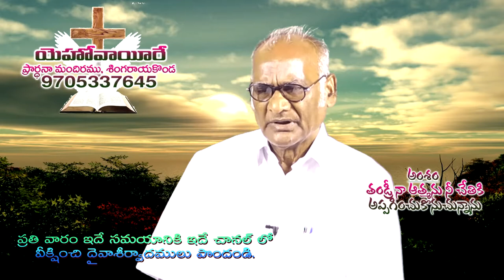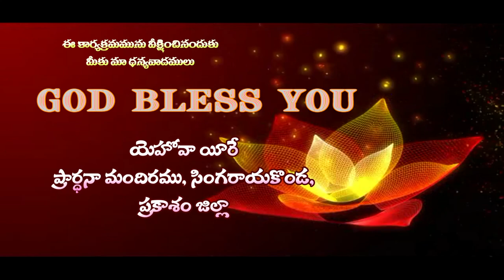Telugu Christian Message By Rev.Dr.M.Soma Sundara Rao, Singarayakonda, Prakasam District.